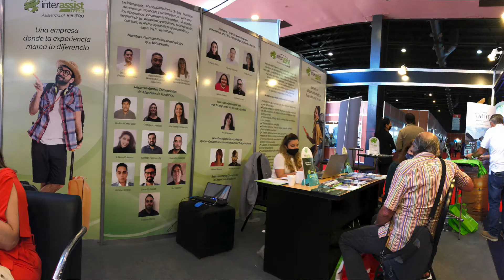INFALTABLE PARA TUS VACACIONES !!!ASISTENCIA AL VIAJERO INTERASSIST TRAVEL !!!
Si estas planeando tus vacaciones , o tal vez un viaje de estudio o tienes un viaje de trabajo , cualquiera que sea el lugar del mundo donde tus proyectos te lleven , recuerda siempre estar protegido con la cobertura de asistencia en viaje, que te dará toda la tranquilidad para vivir la mejor experiencia

CONSULTAS Y  RESERVAS EN DMS TOUR AL 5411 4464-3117 DESDE CUALQUIER PUNTO DEL PAIS !